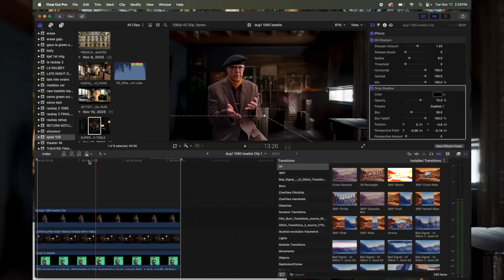iPhone Virtual Production | PARIS, FRANCE AND SPLATS!!!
Lightcraft Jetset on the iPhone is like having a film studio in your pocket.

The Jetset app comes with three options.  Free Version, Pro Version and Cine Version!

There are so many options in virtual production on an iPhone and Jetset is pioneering this incredible technology!

In Phone Rendering will be a game changer for creatives who are seeking a polished, professional look in their virtual production projects!

Connect with Lightcraft Academy

📺 MORE LIGHTCRAFT ACADEMY

📝 OTHER VIRTUAL PRODUCTION LINKS

First American High School Film/Broadcast Program to  Explore Virtual Production

Dr. Who Production